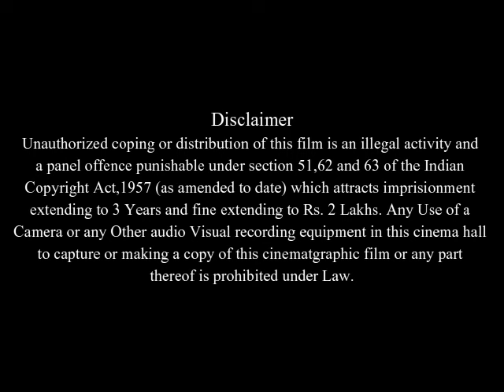Incendies Full Movie Facts And Review | Lubna Azabal | Mélissa Désormeaux-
In this video we will tell you about fact and review of movie Incendies